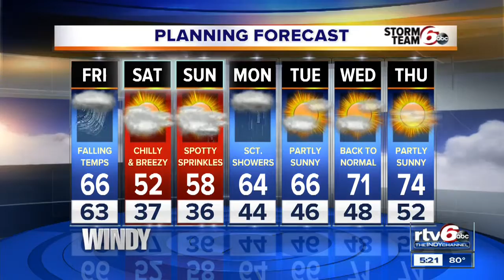Friday: Wet & Very Windy